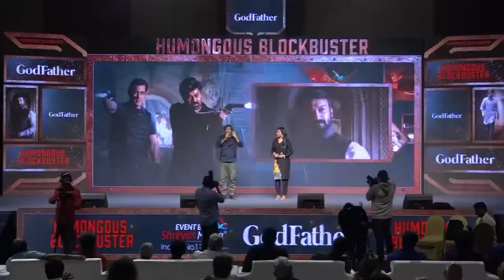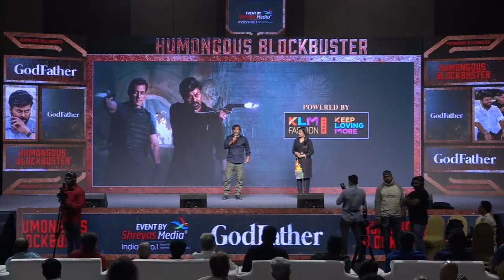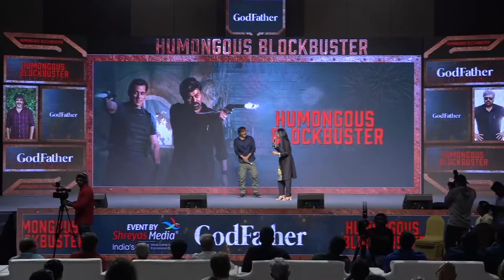DOP Chota K Naidu Speech @ GodFather Blockbuster Success Meet | Filmy Monk